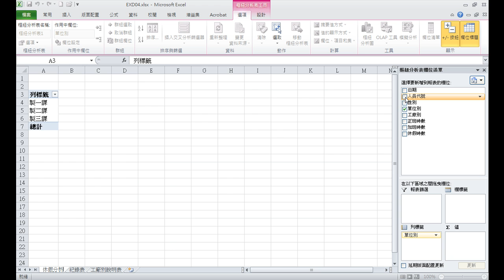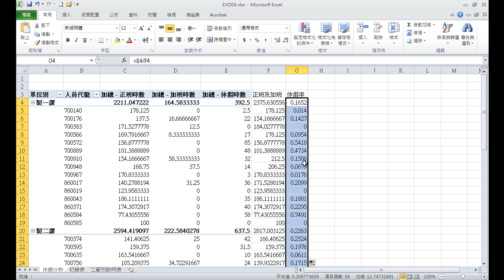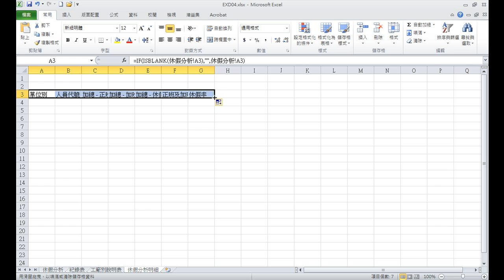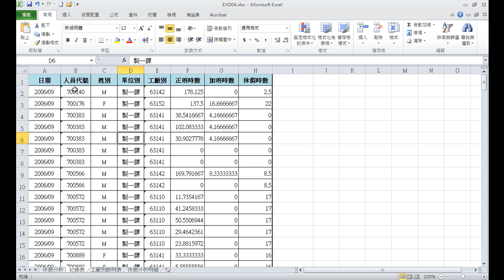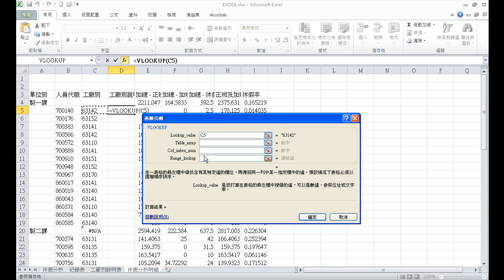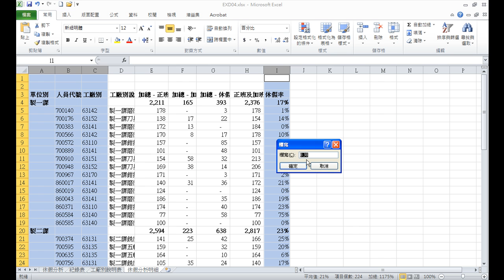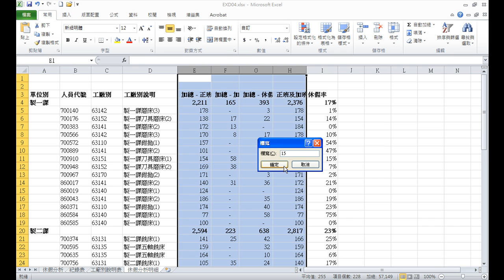TQC EXCEL 2010 404 各員工正班、加班及休假資料 (有聲錄製)